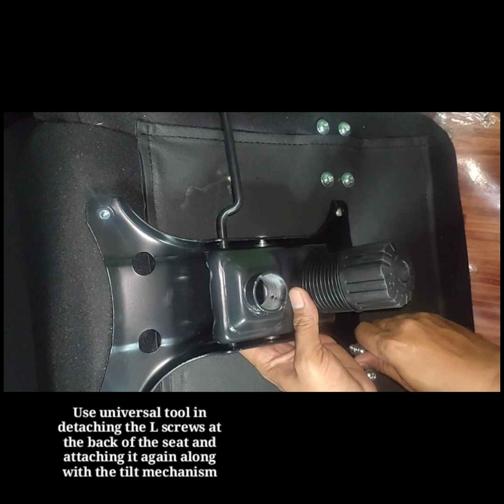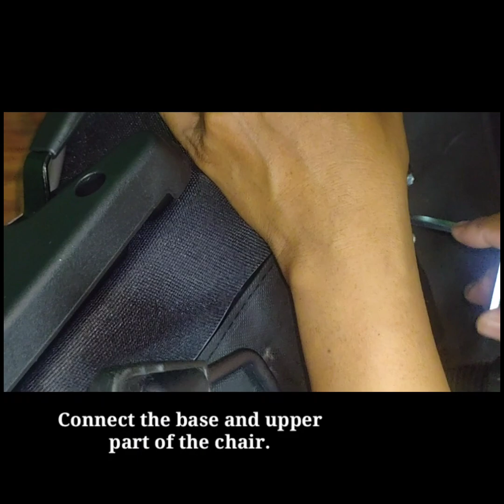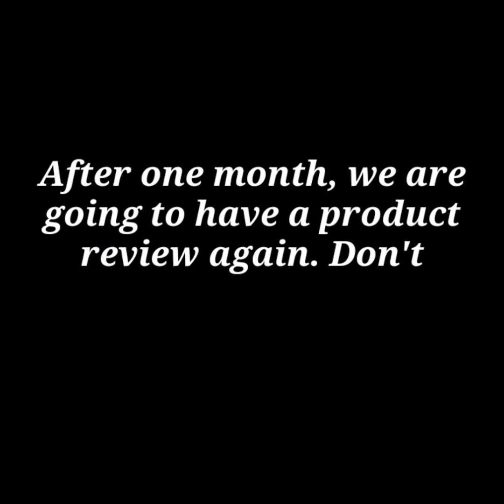Bathala Gaming Chair (Apolaki)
Sulit nga ba bilhin ang Bathala Gaming Chair?

Ginawa ko vlog na ito para sa sariling opinyon ko lang po. Hindi po ako binayaran o inisponsor ng Bathala Gaming Chair. Sana ay magustuhan niyo po itong simpleng video edit na ito at sana ay makatulong sa inyo ang mga impormasyon na nakatalakay dito sa video.

WARNING: Please don't download this video and re-upload to your own channel, account or Facebook page.